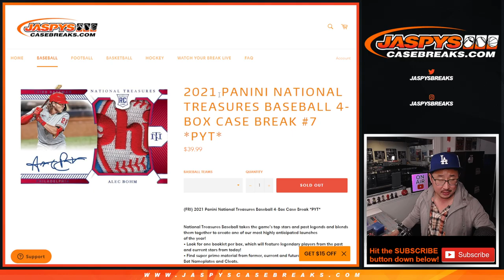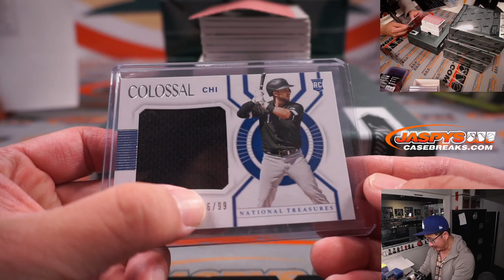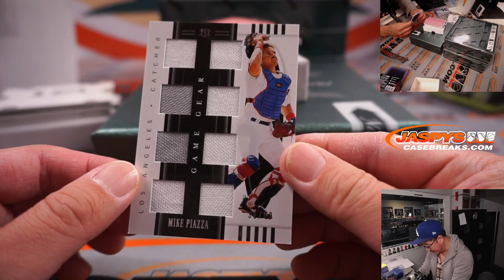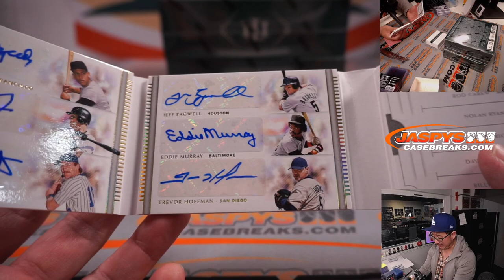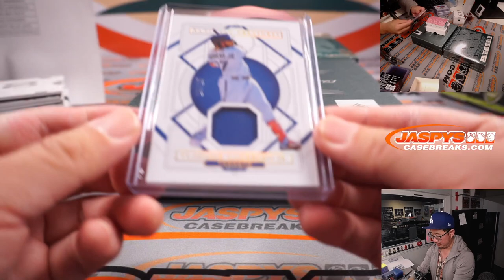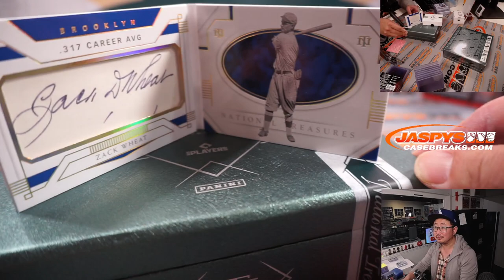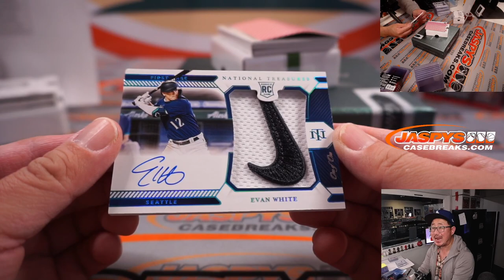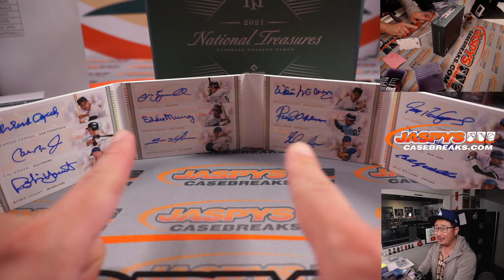12-SIGNATURE BOOK! // Tu, 11.16.21 // 2021 PANINI NATIONAL TREASURES BASEBALL 4BOX CASE BREAK #7 PYT